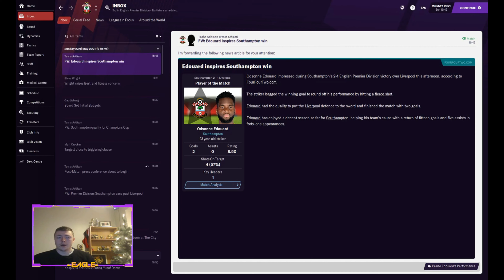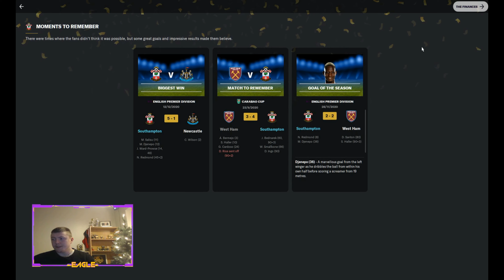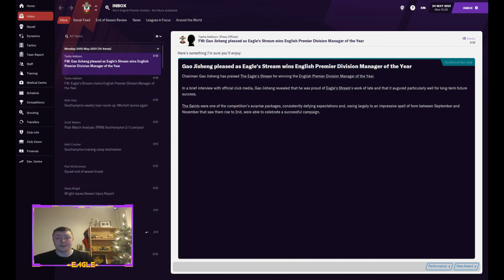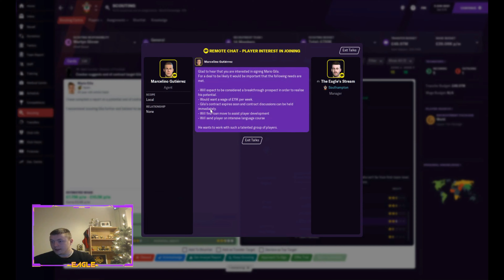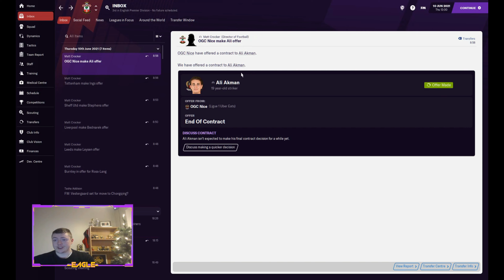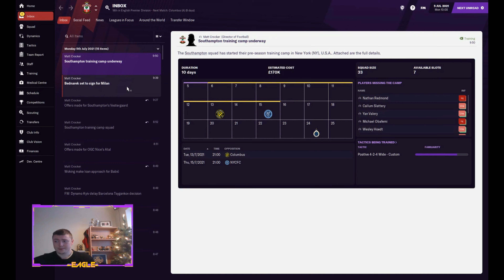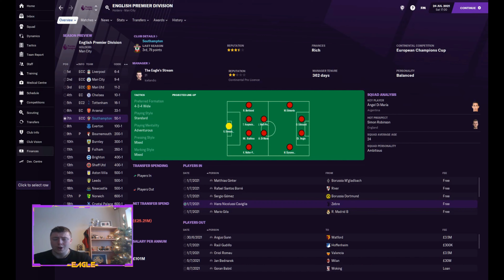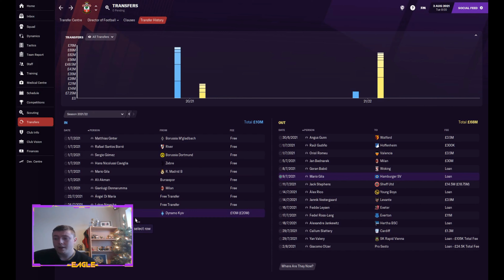DI MARIA BACK IN THE PREMIER LEAGUE?!? Transfer SpecialThe Saints go marching on #8